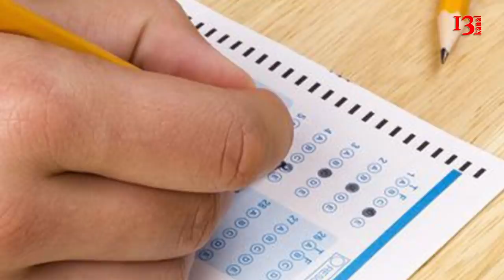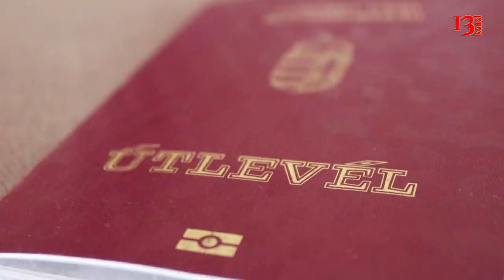Londonda vətəndaşlıq alan və biznes quran azərbaycanlı məmur övladları kimlərdir?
Xəzər Dəniz Gəmiçiliyinin sabiq rəisi Aydın Bəşirovun oğlu İlqar Bəşirov, Sabiq nəqliyyat naziri Ziya Məmmədovun oğlu Anar Məmmədov, keçmiş kənd təsərrüfatı naziri Heydər Əsədovun oğlu Asif Əsədzadə, Dövlət Dəmir Yolu İdarəsinin sabiq rəisi Arif Əsgərovun oğlu Elnar Əsgərzadə, Gənclər və idman naziri Azad Rəhimovun oğlu Arif Rəhimov və başqaları

Onlar Dumanlı Albionda ancaq pul xərcləmirlər, həm də qazanırlar

Sabiq nəqliyyat naziri Ziya Məmmədovun oğlu Anar Məmmədovun Böyük Britaniya vətəndaşlığı alması xəbəri  gündəmin əsas mövzularından birinə çevrilib. Yada salaq ki, A.Məmmədov manat ekvivalentində təxminən 25 milyon xərcləməklə Böyük Britaniya vətəndaşlığı aldığı iddia olunur.

Keçmiş kənd təsərrüfatı naziri Heydər Əsədovun oğlu Asif Əsədzadə də Londonda yaşayır. O da cibində Britaniya vətəndaşı olmasını təsdiqləyən sənəd gəzdirdiyi xəbəri var. Yada salaq ki, 2017-ci ildə Asif Əsədzadə London küçələrində Az 90 HO 505 dövlət nömrə nişanlı “Porsche” ilə “avtoşluq” etməsi əks olunan video ilə gündəmə gəlmişdi.

Xəzər Dəniz Gəmiçiliyinin sabiq rəisi Aydın Bəşirovun oğlu İlqar Bəşirov da Azərbaycanın zəngin adamları sırasına daxil edilir. İlqar Bəşirov atası kimi gəmiçilik sahəsində çalışır. Ona məxsus xeyli yükdaşıma gəmilərinin olduğu və onlardan əsasən neftdaşımada istifadə olunduğu bildirilir. Böyük Britaniya vətəndaşı olduğu bildirilən İlqar Bəşirovun adı əsasən neft qaçaqmalçılığı ilə bağlı xəbərlərdə mərkəzi fiqur kimi keçib. İlqar Bəşirovun biznesinin coğrafiyası Türkiyə, Rusiya və vətəndaşlığını daşıdığı Böyük Britaniyanı əhatə edir.

Dövlət Dəmir Yolu İdarəsinin sabiq rəisi Arif Əsgərovun oğlu Elnar Əsgərzadəni şıltaq övlad adlandırmaq olar. Adı ilk dəfə Azərbaycan mətbuatının gündəminə təhsil aldığı Londonda özünün əvəzinə digər bir şəxsi imtahana yollaması ilə gəlmişdi.   Məlum olmuşdu ki, Elnar Əsgərov Londonda olarkən “Credit Suisse” bankında treyder işləyən 34 yaşlı Ceromi Dreni özünün əvəzindən imtahan verməyin mümkünlüyünə inandırıb. Əvəzində hər imtahan üçün ona 2 min funt-sterlinq ödəmişdi(manatın indiki kursu ilə təxminən 4 min 500 manatdan artıq). Ceromi Elnar Əsgərovun adına düzəldilmiş saxta vəsiqədən istifadə edərək, onun əvəzinə 8 dəfə imtahana girib, sonuncuda isə professor ondan şübhələnib və fırıldağın üstü açılıb. Qalmaqal haqda Britaniyanın nüfuzlu nəşrləri sayılan  “The Yorkshir Post” və “The Daily Mail” də yazmışdılar. Sonradan isə Elnar Əsgərovun Bakıya qayıtması barəsində məlumat yayılmışdı.

Elnar Əsgərovun London macəraları bununla bitmir. O,  Londonda təhsil alarkən adam bıçaqlaması haqda da xəbərlər vardı. E.Əsgərovun bıçaqladığı şəxsin milliyyətcə ingilis olduğu və hadisənin xuliqanlıq zəminində baş verdiyi bildirilirdi.

Dünyada avtomobil idmanının ən bahalı növlərindən birinin - “Formula-1"in ”Qran Pri" yarışının təşkilatçısı Arif Rəhimov gənclər və idman nazirinin yeganə övladıdır. Orta məktəbi Bakıda bitirən, daha sonra Azərbaycan Dövlət İqtisad Universitetində oxuyan Arif  Rəhimov ardından ali təhsilini İngiltərənin paytaxtında davam etdirib. Arif Rəhimov 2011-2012-ci illərdə Londondakı Cass Business School-da neft və energetika sənayesi ixtisasına yiyələnib. Arif Rəhimov evlidir və hazırda Londonda yaşayır. Onun da Böyük Britaniya vətəndaşlığı alması haqda məlumatlar var.

“Yeni Müsavat”